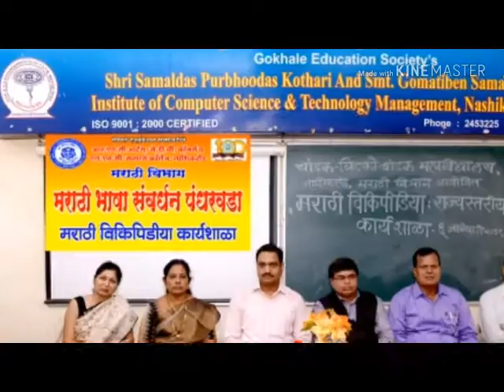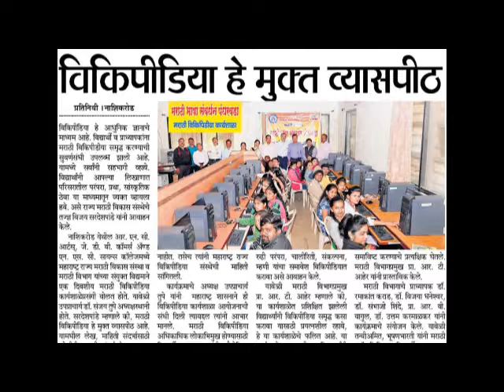Marathi Bashaa pandthravada विकीपिडीया कार्यशाळा, बिटको कॉलेज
Dr. Uttam Karmalkar, Bytco college, nashik Road